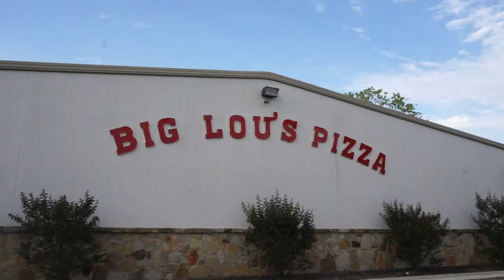Biggest Pizza Ever - Big Lous Pizza Review (Feat. N&A Vlogs The S.A Project)